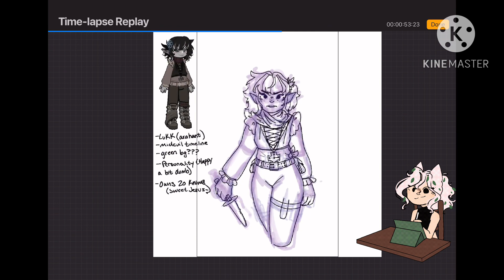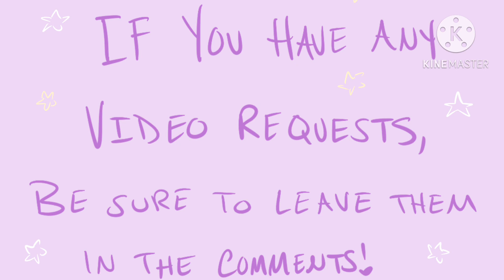I drew Lukk. Also, GIVE ME YOUR PRECIOUS OCs!!!!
GIVE ME THE OCs! MUHAHAHAHAHHAHAHHAHAHAHAHAHHA

COMMENT IF YOU DARE!

Here my discord server!